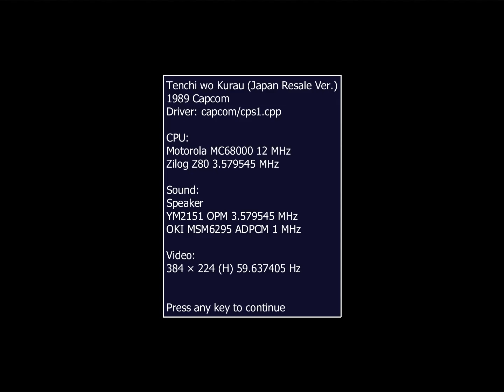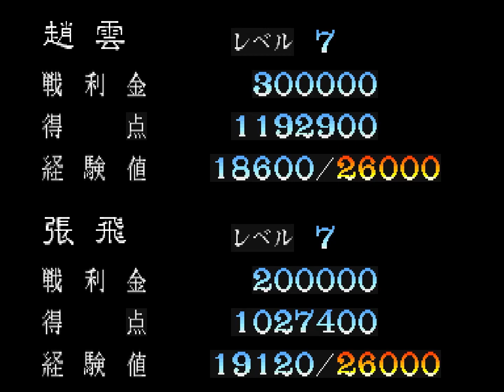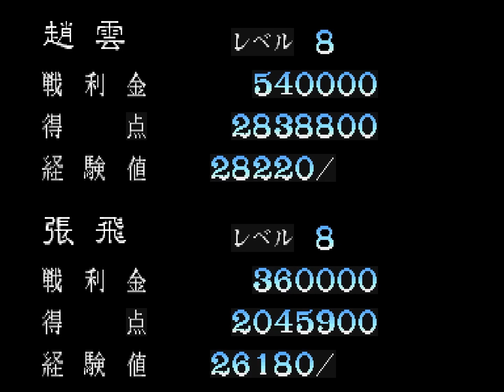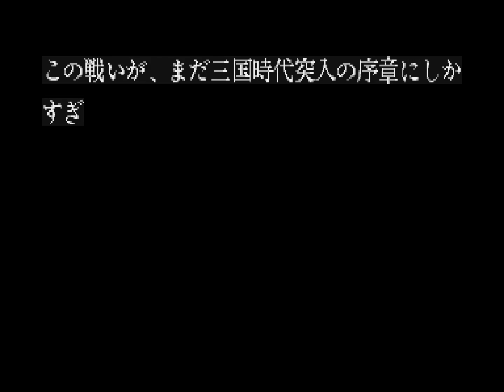[원코인하고싶은아재] 이번엔 연사를 사용하지 않고...Mame용 천지를 먹다(Dynasty Wars/다이너스티 워리어) 장비와 조운 2인으로 플레이한 영상입니다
1989년 캡콤에서 발매한 가로화면, 횡스크롤 창부림 액션 게임.
8방향 이동, A버튼 좌측 공격, B버튼 우측공격, C버튼 특수 공격.
중이병 의형제와 조운이 황제를 위협하는 동탁 타도가 목적.

총 8스테이지로 구성되어 있으며, 삼국지 내용을 살짝 따라 갑니다.
시작하면 4명(유비, 관우, 장비, 조운)중 한명을 고르게 되며, 캐릭터마다 성능이 다릅니다.

유비 : 생명이 제일 많음.
관우 : 밸런스 형
장비 : 파워가 제일 좋음
조운 : 성장이 제일 빠름

점수로 생명 최대 숫자가 늘어 나는 시스템(RPG의 성장 요소)이라 점수를 부지런히 먹어야 합니다.
파랑 구슬을 두개를 모으고, 노랑 구슬(특수 공격력 업)로 레벨 업을 해야 파워 업 무기(4단계)가 나옵니다.
상중하로 구성된 3개의 이동 라인으로 되어 있어 적들의 공격은 라인을 바꾸며 회피하는 요령이 중요합니다.

제가 워낙 좋아하는 게임이라...예전에도 많이 올렸는데...이번엔 친구와 연사를 사용않고 제대로 플레이 해봤네요.